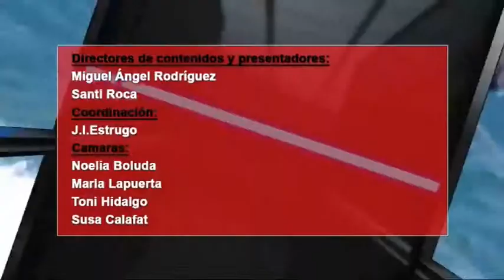2013 12 02 DEPORTES CON R